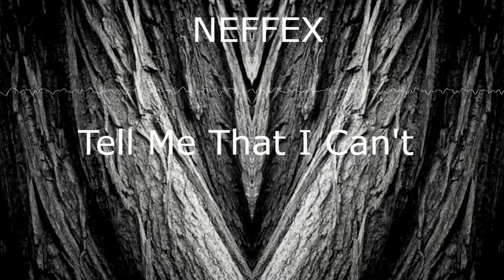Tell Me That I Can't - NEFFEX (Música HIP-HOP sem direitos autorais )[OAK]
A MÚSICA NÃO TEM DIREITOS AUTORAIS!
Musica para se usar no canal /lives/sites/blogs... sem problemas de copyright.